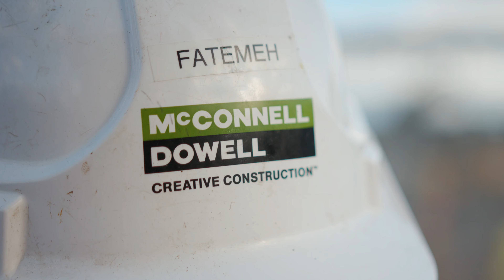Our People - Meet Fatemeh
We are a purpose and values driven organisation that thrives on creativity and smart thinking. So it's clear why we attract creative people who live and breathe innovation, and enjoy the satisfaction of knowing they've made a difference.

For over 60 years customers have been coming to McConnell Dowell with complex projects that require innovative solutions. That's why we're known as the Creative Construction company.